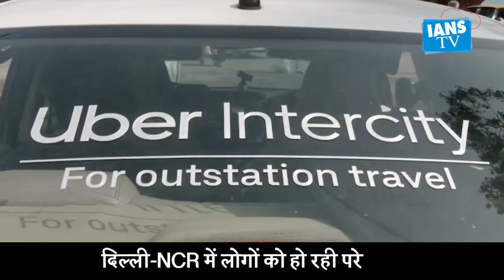बढ़ती कीमतों के खिलाफ हड़ताल पर गए टैक्सी चालक, यात्री परेशान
A two-day strike called by several auto, taxi and cab drivers' associations over the surging fuel prices - kicks off on Monday in Delhi. Locals in the city are likely to bear the brunt weeks after the Bharat Bandh protest triggered similar disruptions.